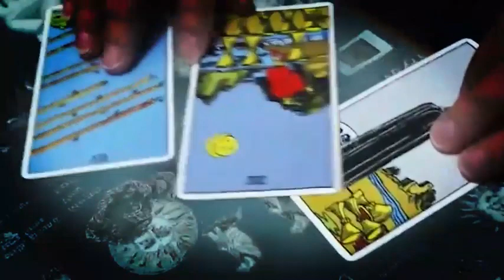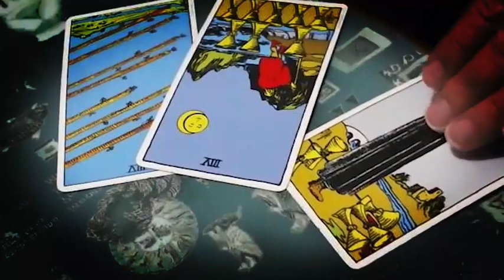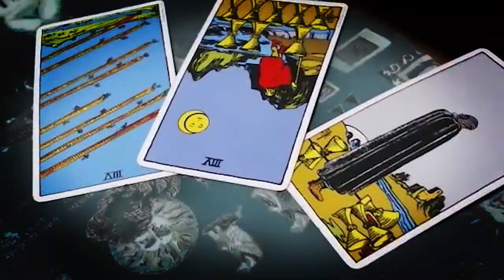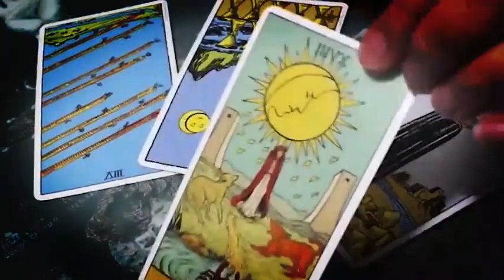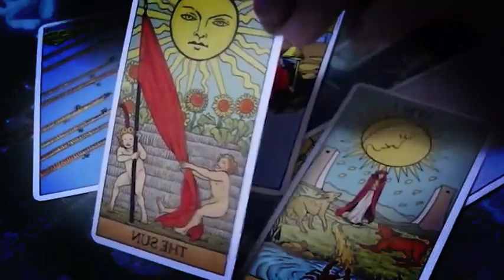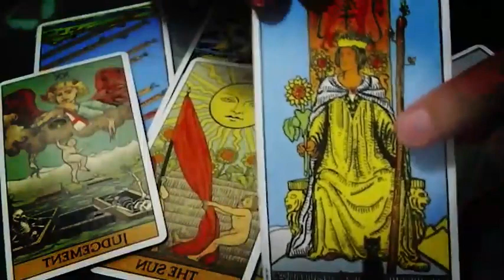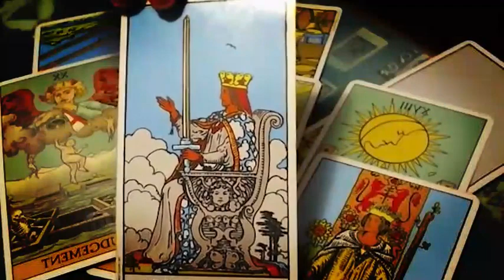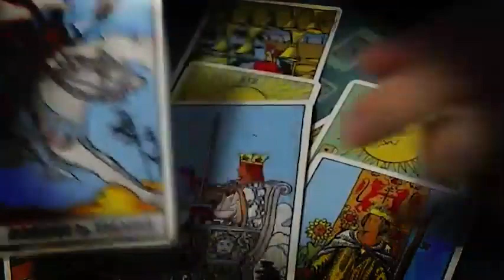PISCES😳Next 24 Hrs: “Its All Coming Back - Stay Still”🔥MARCH 2024 TAROT LOVE READING HOROSCOPE